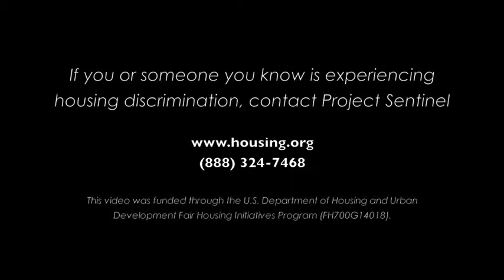What is Fair Housing?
Project Sentinel Senior Fair Housing Coordinator, Zoe Brown,‎ takes a moment to explain what is Fair Housing.

Project Sentinel is a nonprofit Fair Housing agency that provides education and counseling to community members, housing providers, and tenants about the Fair Housing Laws. Project Sentinel investigates complaints and advocates for those who have experienced housing discrimination.

If you or someone you know is experiencing housing discrimination, contact Project Sentinel for help: